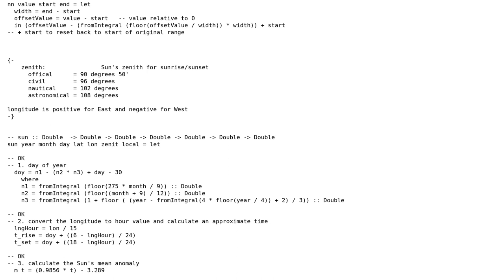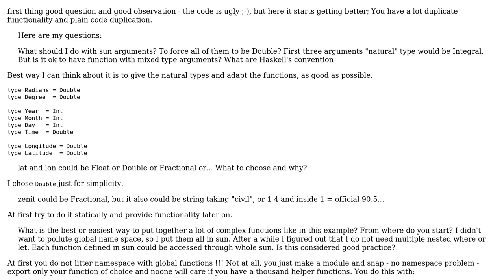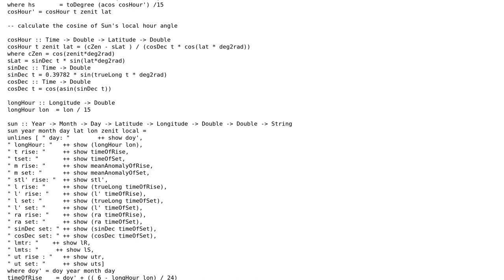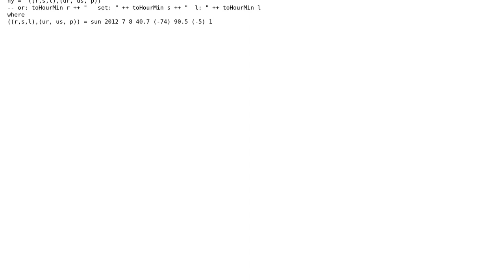Code Review: Calculating sun rise/set time at various places on Earth (2 Solutions!!)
Code Review: Calculating sun rise/set time at various places on Earth

With thanks & praise to God, and with thanks to the many people who have made this project possible! | Content (except music & images) licensed under CC BY-SA | Music | Images & others | With thanks to user epsilonhalbe user CoR user 200_success and the Stack Exchange Network Trademarks are property of their respective owners. You are responsible for your own actions.